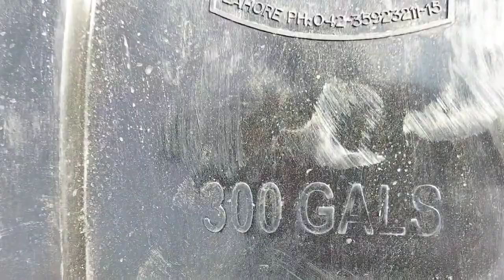300 gelan water tank black capsule designing || Chacha Roshan plumber work